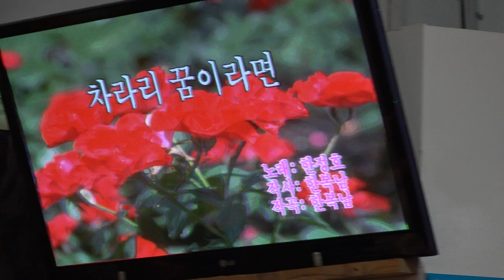가수 박영례 차라리꿈이라면